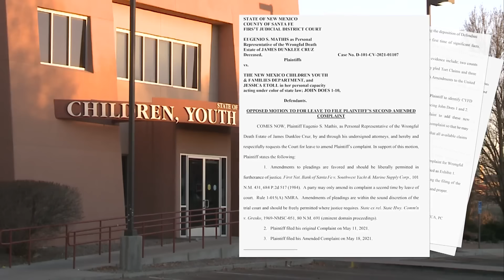Lawsuit alleges CYFD coverup over 4-year-old's death